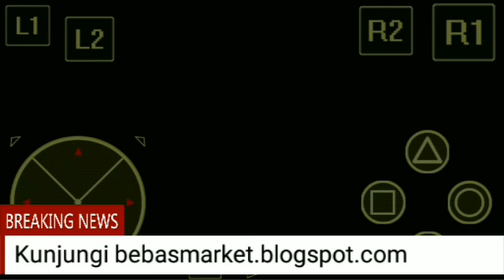Trail reviw pepsiman iso higly kompres bebas market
Emulator silahkan download di link ini